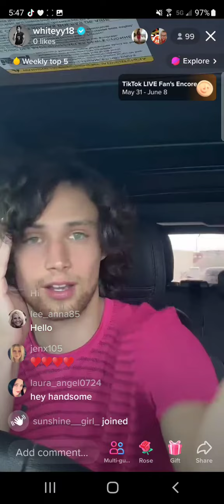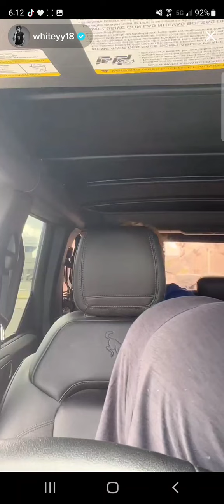June 2022 06072022 Whiteyy18 night live